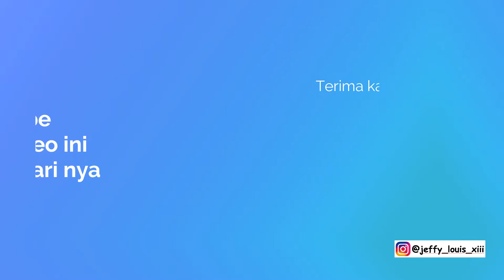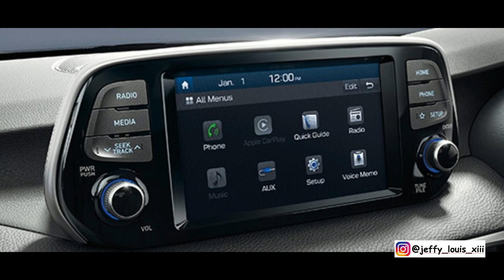In Depth Tour Hyundai Tucson 2020 First Impression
Video Baru Guys In Depth Tour Hyundai Tucson 2020 First Impression